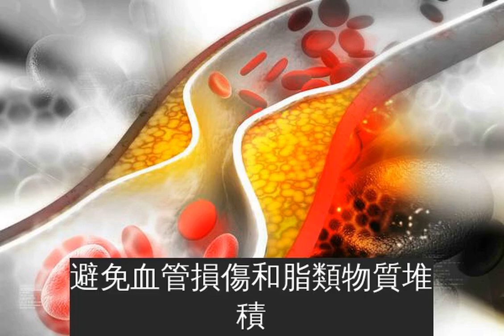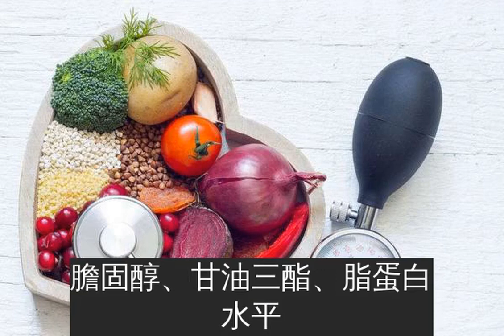不是芹菜不是大蒜，多吃這4類血管的清潔工，血栓很快繞道走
「血栓」想必大家應該都不陌生，特別是已經出現了三高疾病的患者，醫生在建議自己控制病情發展時，都會將厲害關係講明，且會重點提到血栓。
它並不是血管中堆積的垃圾或廢物，而是由
不溶性纖維蛋白、血小板、白細胞和紅細胞組成的血凝塊
，其可誘發嚴重的心腦血管病！
比如近些年我國高發、具有致命性的心梗、腦梗、肺栓塞一類疾病，血栓都是幕後兇手。
而促發動脈粥樣硬化、血栓形成的原因，除了和遺傳基因、三高疾病等因素有關外，不良的飲食和生活習慣，恰恰也是幕後推手！
有很多養生文章都開始在養護血管、清除血管垃圾上大做文章，各種清理血管垃圾的文章點擊率都非常高。
但就如文章介紹的一般，血栓並不是所謂的血管垃圾，想要預防血栓形成，首先要保護血管的健康，避免血管損傷和脂類物質堆積！
以下幾種食材，才是真正對血管有利的食物，大家可多吃一些：
1、洋蔥
洋蔥幾乎都不含脂肪成分，但是它卻含有多個對血管有益處的健康成分，這包括了
前列腺素a、生理活性物質、硫氨基酸
等，它們都是天然的血液稀釋劑。
特別是前列腺素a，在進入身體後能起到
擴張血管、激活血溶纖維蛋白活性成分
的作用，可降低血壓、促進體內鈉鹽的排出。
數據調查顯示，經常吃洋蔥，還能起到降低
膽固醇、甘油三酯、脂蛋白水平
的作用，讓血管處於健康、乾淨的狀態，預防動脈粥樣硬化出現；
2、香菇
它是所有蘑菇中營養成分最為豐富的存在，其含有16種氨基酸成分，其中有超過7種都是人體必需的氨基酸。除此外，它還含有
不飽和脂肪酸、多種維生素
以及
降血脂
物質。
從科學角度來看，香菇所含的維生素和促進腸胃蠕動，減少腸胃對膽固醇的吸收，而且它還含有
核酸物質
，能促進
膽固醇分解
，對預防高血脂、動脈粥樣硬化都有一定益處。
3、黃瓜
黃瓜具有清熱解渴、利尿的作用，它也含有一定量的纖維素成分，可促進腸道排出多餘的廢物，並減少膽固醇的吸收。而且，還能抑制體內糖類轉化為脂肪，有減肥、調整脂類物質代謝的特殊作用，繼而起到
預防高血壓、動脈粥樣硬化
的效果。
同時，黃瓜中還有豐富的鉀離子，它能促進體內鈉鹽的代謝、加速血液循環，有利於血管健康。
4、紅薯
紅薯中含有大量的膳食纖維，能促進腸胃蠕動，對預防便秘有一定作用。
同時，紅薯中還有一定量的膠原和黏多糖物質，可保持血管彈性，預防心血管系統的
脂類物質沉積
和
動脈粥樣硬化
，是有效的降血脂、保健食材。而且紅薯中也有一定的
鉀離子
和
胡蘿蔔素
，有益於心臟功能健康與血壓穩定。
其實從以上幾類食材中不難看出，這些食物都是低脂、低熱量的蔬菜一類。
這也印證了高脂肪、高熱量的食物的確對身體健康不利，所以大家在生活中應當儘快減少這類食物攝入，保證均衡的營養，如此才有利於血管健康。